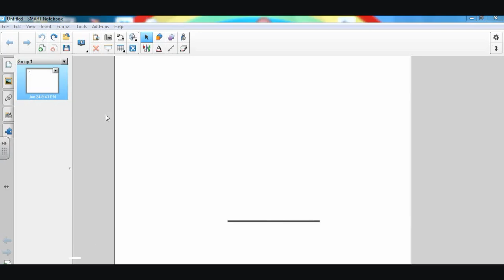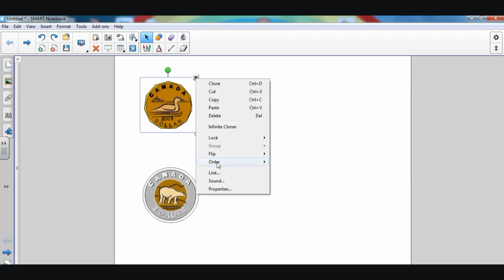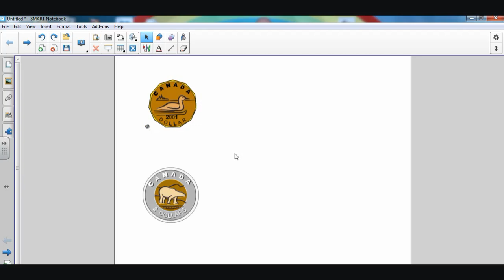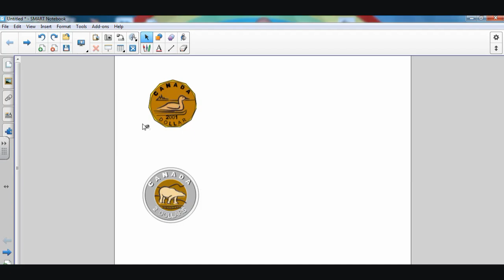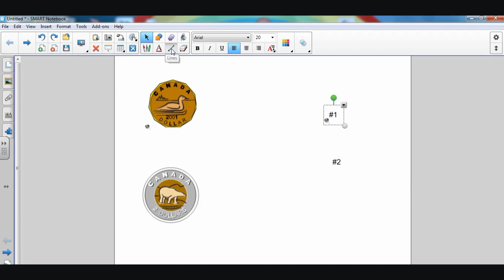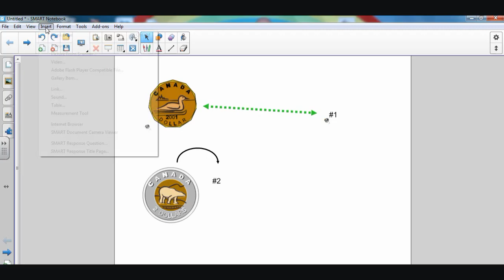How to Add Simple Sounds to Your SMART Board Activities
This video will show you how to attach a sound to a picture and as a separate object on the SMART Board using SMART Notebook.